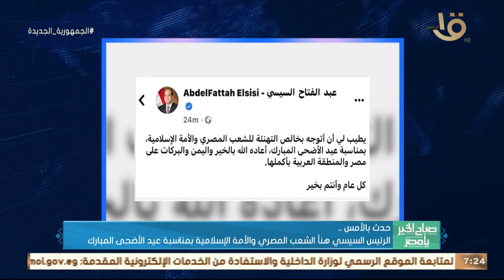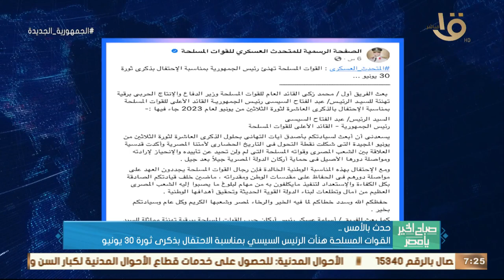الرئيس السيسي هنأ الشعب المصري والأمة الإسلامية بمناسبة عيد الأضحى المبارك.. وأهم أخبار الأمس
صباح الخير يا مصر | الرئيس السيسي هنأ الشعب المصري والأمة الإسلامية بمناسبة عيد الأضحى المبارك.. وأهم أخبار الأمس